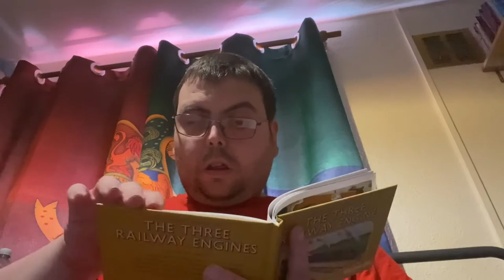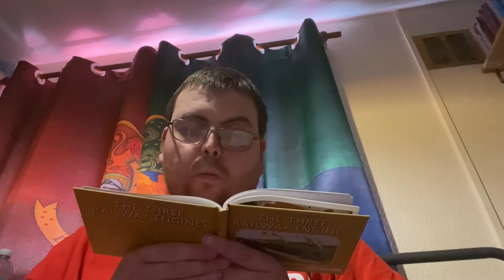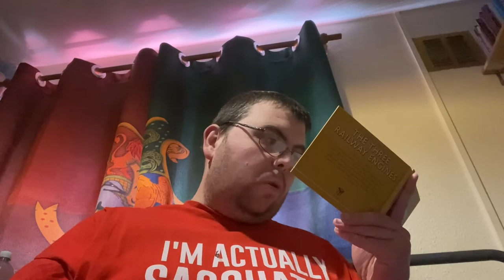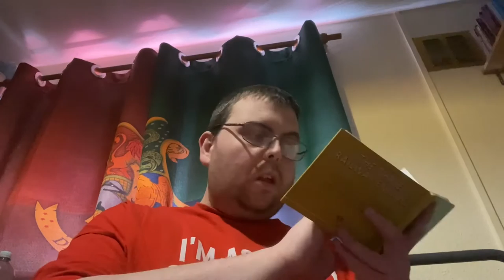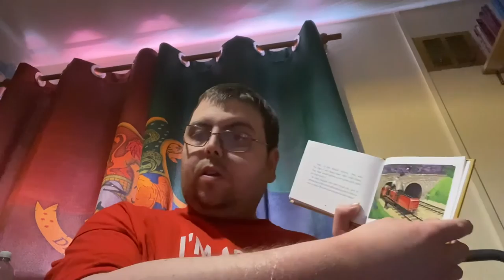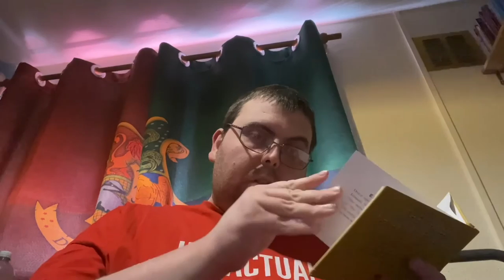050: The Sad Story of Henry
Series: Bedtime with Uncle James
Season 3, Episode 16
Story: The Sad Story of Henry
Book: The Railway Series book 1: The Three Railway Engines
Written by the Reverend Wilbert Awdry
Illustrated by Clarence Reginald Dalby